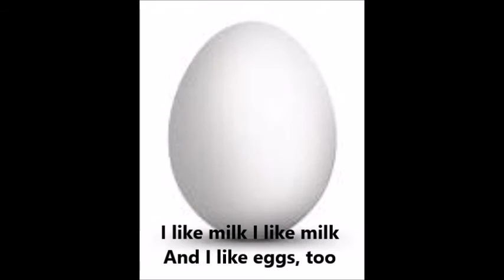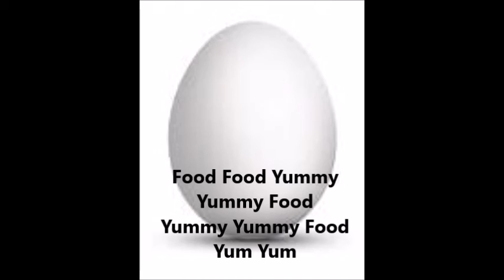Yummy Food by Vivian